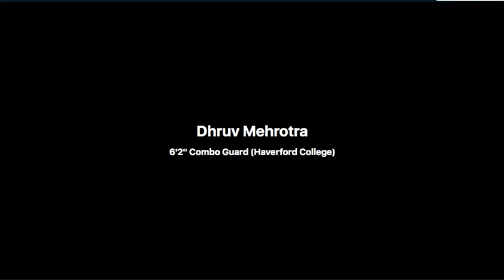Dhruv Mehrotra - Haverford College Clips (2019-20 Season)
Dhruv Mehrotra is a 6'2" combo guard from Pune, India.  As a freshman he shot 36.4% from three and had season highs of 14 points vs. Muhlenberg (December 14th) and 17 points vs Delaware Valley (January 3rd).  Haverford had one of their best seasons in recent memory, with an overall record of 16-10 and 11-7 in Centennial Conference play.